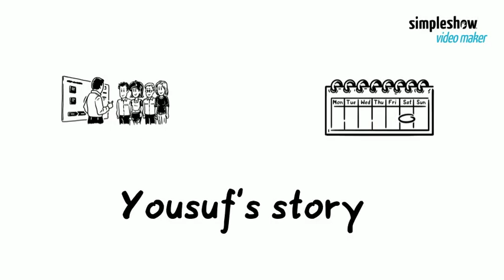Yousuf tells his story